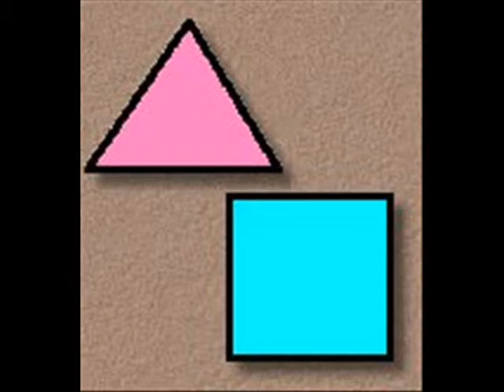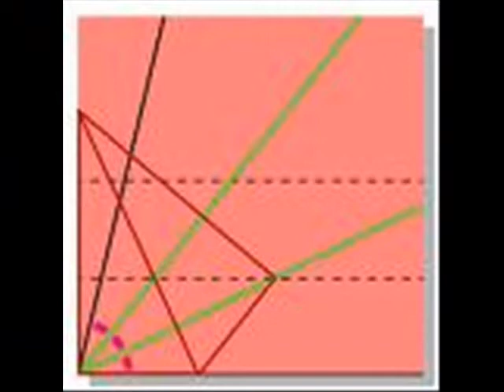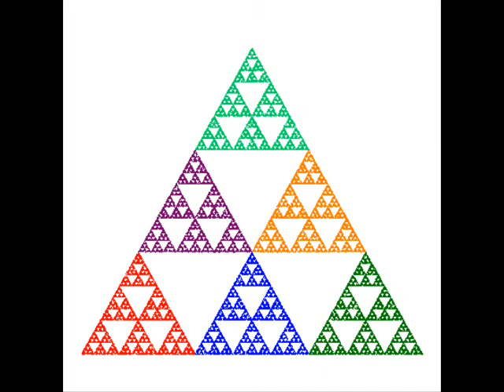The greedy Triangle